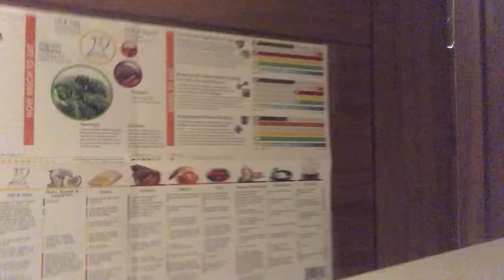The Kissing Booth 2's TAYLOR ZAKHAR PEREZ has you over for Movie Night | Big Night In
Admit it, as soon as you saw Netflix's sequel to The Kissing Booth you instantly fell for Taylor Zakhar Perez aka Marco Peña. Well, this is what it'd be like if he invited you over to hang out at his house and watch a movie and do sheet masks with him and his siblings. It's fully that Elle Evans fantasy life, pass the popcorn. See how other celebs spend their big nights in

Producer: Rachel Lieberman
Editor: Julio Perez
Graphics: Kelsey Fink
Entertainment Manager: Emily Hausman

♥ SEVENTEEN SHOWS ♥